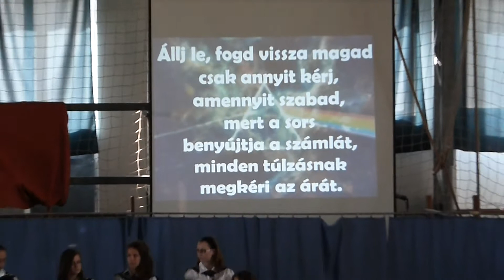Kincső ballagása - 2013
Ballagás